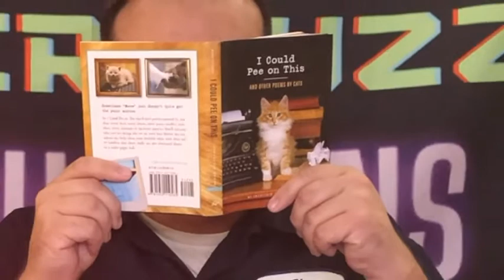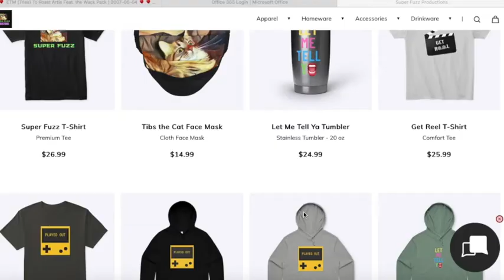Just The Dumbest...Laws (Episode 5)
Laws are very important. It's what keeps our country going at a normal pace. But did you know that there are laws that were made YEARS ago...that still exist? And each one is dumber than the last. Join Hot Toddy now as he takes you through some of the DUMBEST laws the U.S. has to offer. It's an all new episode of Just The Dumbest...!